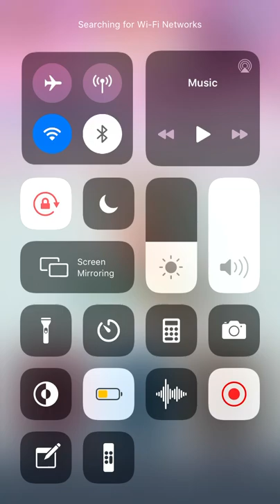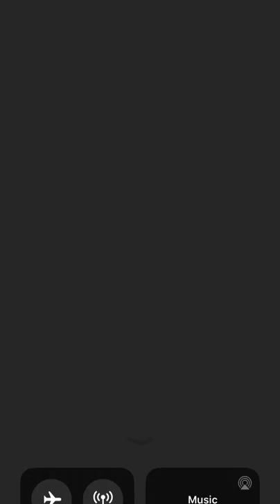Off The Rails 3d - Lion Studio Hyper Casual Game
I provide you best mobile hyper-casual Gameplay videos

Best Regards

Gamers Review